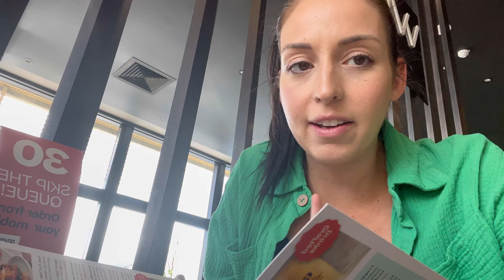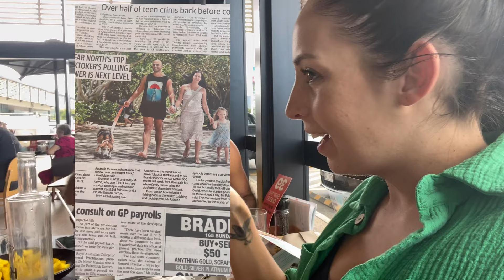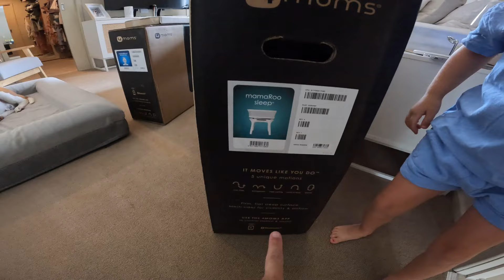WEEK VLOG - 27 Weeks Pregnant - Our Anniversary, Nursery Set Up & Updates!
I wanted to start sharing more content with you and I hope you enjoy this video as much as we enjoyed creating it.

I will be uploading a weekly vlog every week and also our previous vlogs also.

We will give you all more details of our caravanning and lap of aus plans! We’re just finalising some details and can’t wait to share it with you all.

Thank you again for returning and watching this video

Only 12 more weeks left until we meet this babe!